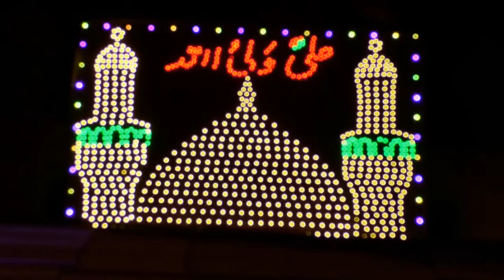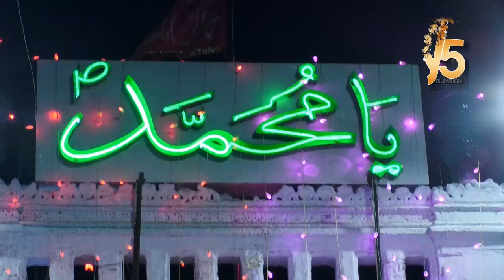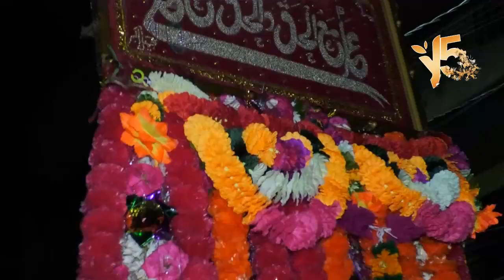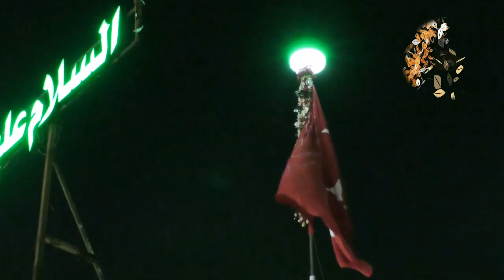Wiladath E Ameer ul Momineen Hazarth Ali a.s From All AshoorKhan's Of Hyderabad 13 Rajjab 2020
Wiladath E Ameer ul Momineen Hazarth Ali a.s

Celebration Of  Hyderabad

All AshoorKhan's Of Hyderabad

AshoorKhan E Panjash E Vilayath
AshoorKhan E Khadam E Rasool
AshoorKhan E Aza e Khana e Zehra